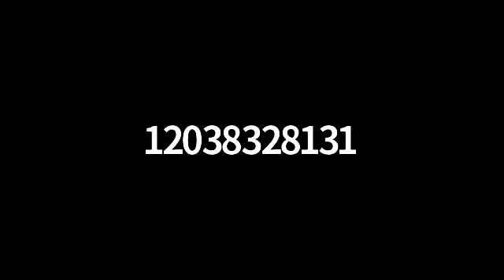Conversation with Connecticut parents, teachers and Rep. Kathleen McCarty on Reopening Schools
A group of parents and teachers had the opportunity to share their thoughts and concerns around the opening of Connecticut schools this fall, the challenges with distance learning, wearing masks and being a working parent.  Rep. Kathleen McCarty is the Ranking Member of the Legislature's Education Committee and listened to the points and will be taking them back to the committee.  As parents we are adamant Governor Lamont's task force take our concerns into account when making decisions that impact our children. Thank you to Patrizia Zucarro for facilitating this dialogue.